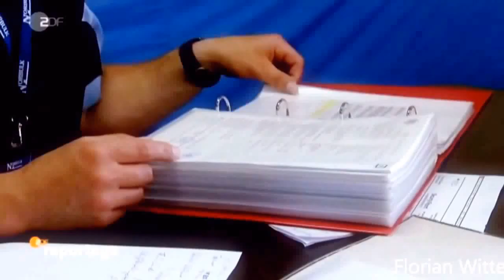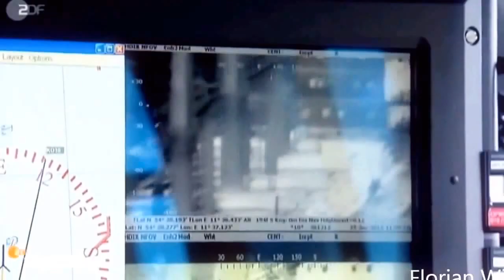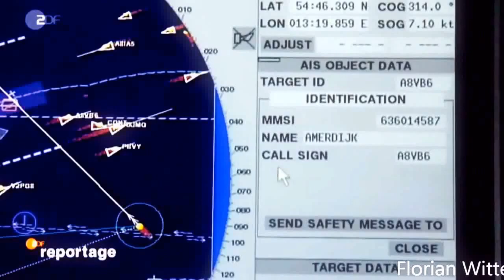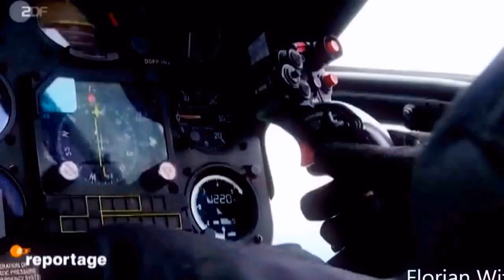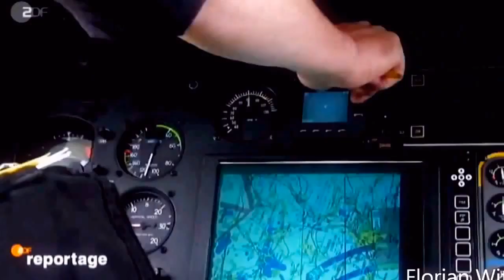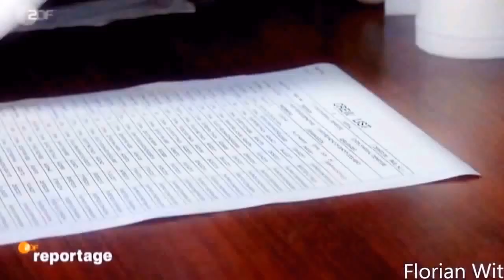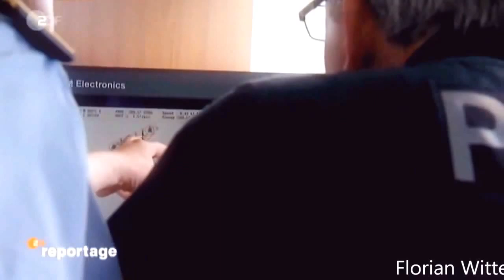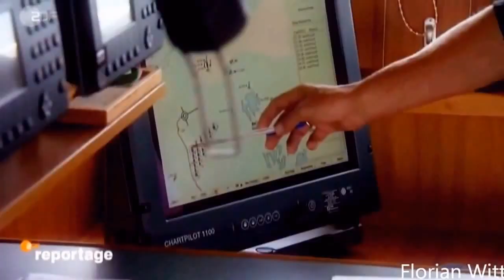Die Küstenwache Doku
Videoquelle: ZDF